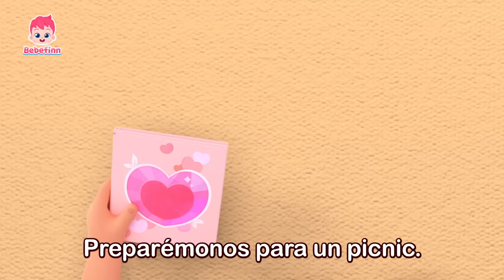Vamos a Encontrar al Unicornio🦄🌈 y Más Canciones Infantiles | Bebefinn en español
¡Vamos a cantar y bailar con Bebefinn, Bora y Brody!

00:00:00 Cantemos con Bebefinn
00:00:08 Unicornio Arcoíris
00:03:13 Yoga de Animales
00:06:05 Canción del Picnic
00:08:57 Seguridad en el Autobús
00:11:54 Incy Wincy Araña
00:15:00 Lavemos el Auto
00:17:51 Jugo de Frutas
00:20:47 Disculpa, Lo Siento
00:23:48 ¿Cómo Está el Tiempo?
00:26:39 Gracias
00:29:31 María Tenía un Corderito
00:32:30 La Canción de la Pupa 2
00:35:37 Haz un Pastel
00:38:36 Huevos Coloridos
00:41:28 Patrulla